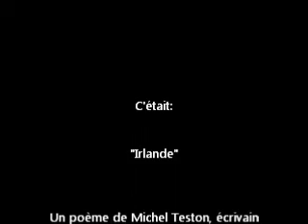Irlande Poème de Michel Teston auteur compositeur interprète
"Irlande" est un poème que j'ai écrit paradoxalement sur la Côte d'Azur alors que j'étais étudiant à la fac de lettres de Nice. II est extrait de mon premier recueil : "Poèmes méditerranéens" signés sous le pseudonyme de Michel Tramontane
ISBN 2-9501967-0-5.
Toujours en auteur compositeur interprète accompagné de la guitare et l'harmonica.